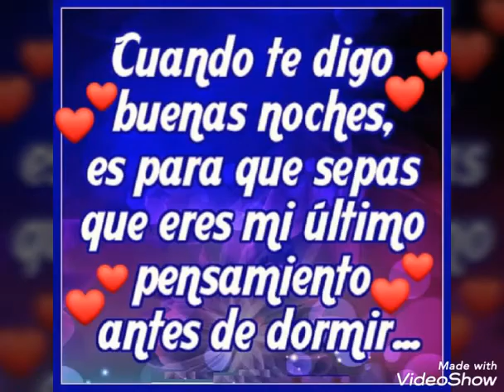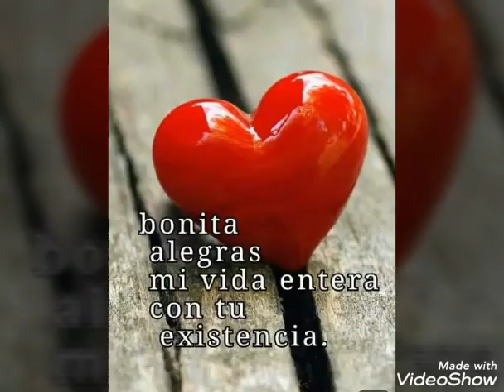Hola buenas tardes🌷🌹🌻😘